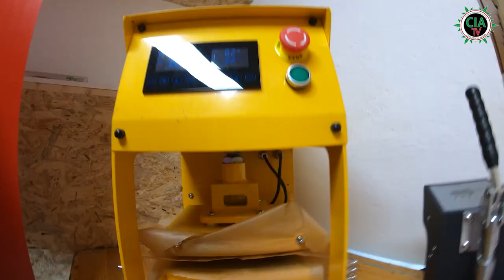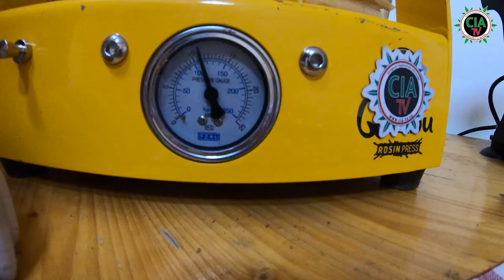Das Geheimnis der Rosin Balls - So siehts aus, so wird es gemacht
In dieser Folge geht es um die Rosin Herstellung und deren Verwendungsmöglichkeiten.
Wir erläutern euch hier was Rosin ist und wie ihr das perfekte Ergebnis für euch rausholen könnt.

Die daraus resultierenden Extrakte sind je nach Temperatur voller Aromen und Terpene und ein absolutes Geschmackserlebnis.

"Kennst du das Geheimnis der Dragon Balls?
Ihn ihnen steckt die Zauberkraft"

Dies ist ein Satz welcher den einem oder anderen "Kiffer" von uns immer noch geläufig sein könnte.
Wünscht sich nicht jeder so einen Ball? War Son Goku sein Ball auch aus Rosin?

In den USA gibt es mittlerweile auch THC Dragon Balls.

" Kame Hame Hanf "

Ich selber bin Cannabis Patient in Deutschland und ich stelle diese Videos aus journalistischen und wissenschaftlichen Gründen für die Öffentlichkeit zu Verfügung.